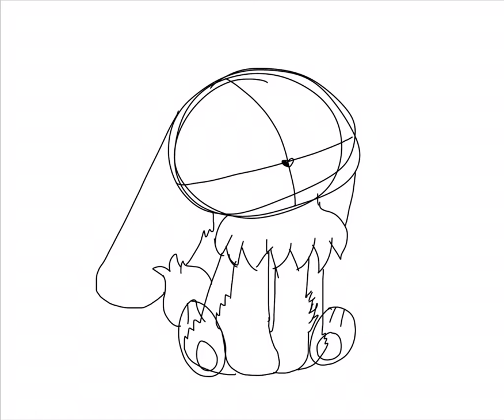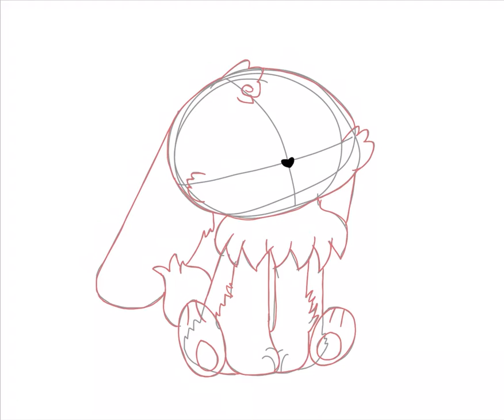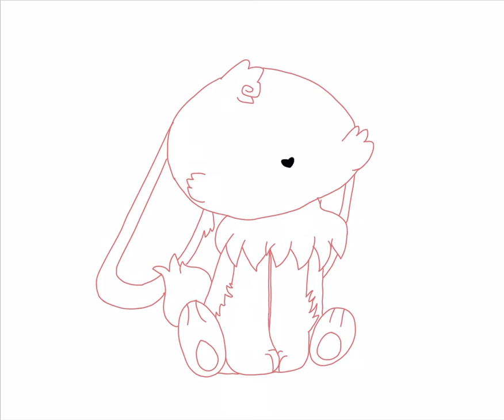Art Vid #27!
IM BACK AGAIN, BABY! Sorry if I didn’t post a lot again. School has given me a lot of things to do. I will try my best to post some videos! So, enjoy! VwV